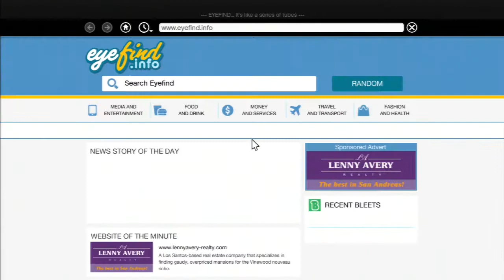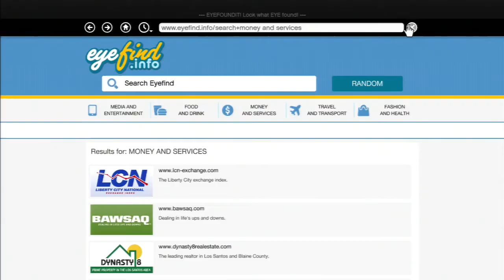GTA V / 100% Walkthrough / Part 054